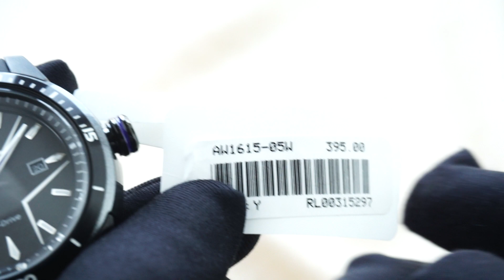Citizen Eco-Drive AW1615-05W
► Địa chỉ: số 254 Lê Trọng Tấn, P. Khương Mai , Q. Thanh Xuân, Tp. Hà Nội